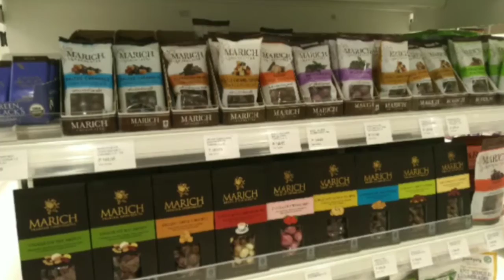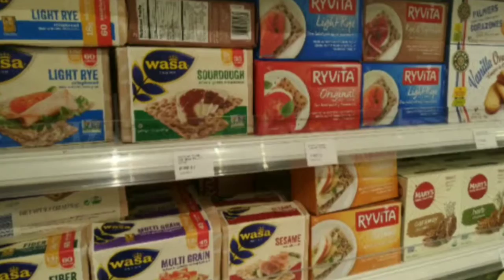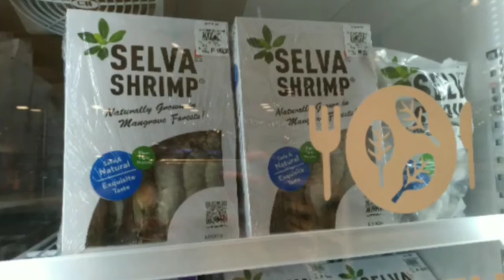Healthy Option Holiday Offerings